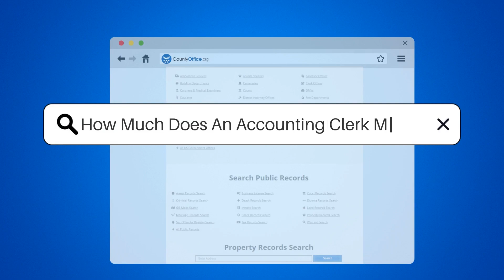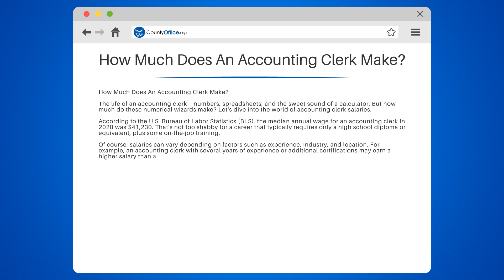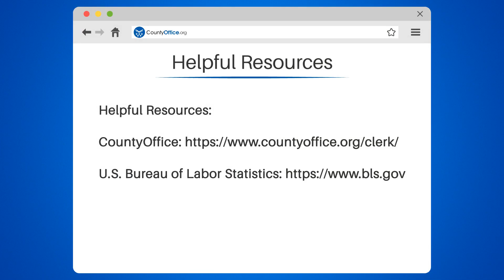How Much Does An Accounting Clerk Make? - CountyOffice.org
How Much Does An Accounting Clerk Make? Are you intrigued by the world of accounting and considering a career as an accounting clerk? In this insightful video, we explore the earning potential of accounting clerks and the factors that influence their salaries.

We'll discuss the median annual wage for accounting clerks In 2020, as reported by the U.S. Bureau of Labor Statistics (BLS), and compare it to the educational requirements for this profession. We'll also examine how experience, industry, and location can impact an accounting clerk's salary.

Discover which industries offer the highest median annual wages for accounting clerks, and learn about the top-paying states and metropolitan areas In the United States. With this information, you can make an informed decision about whether a career as an accounting clerk is right for you.